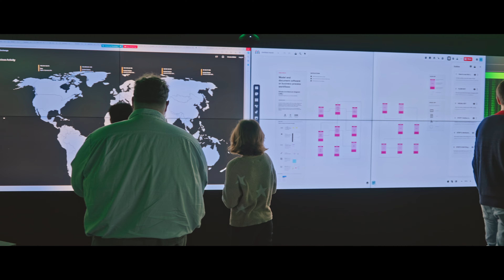SUNY FMCC Cyber Range